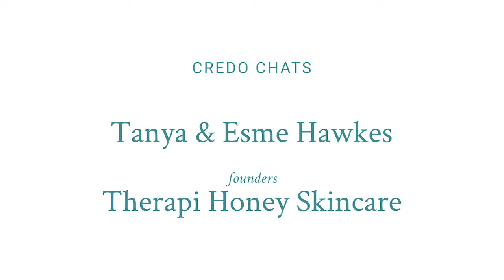Credo Chats: Tanya and Esme Hawkes, Therapi Honey Skincare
Meet Mother and Daughter Duo, Tanya and Esme Hawkes, founders of Therapi Honey Skincare- one of Credo's favorite safe, toxic-free skincare lines.